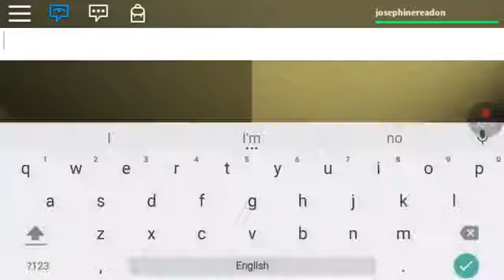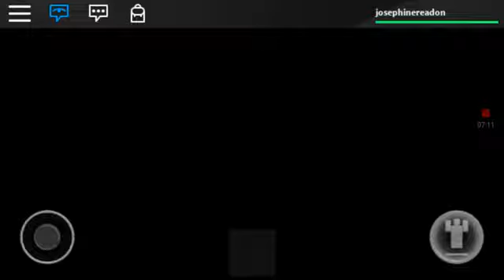WAR HORSE MOVIE- ALL HOTTEST SEX SCENES